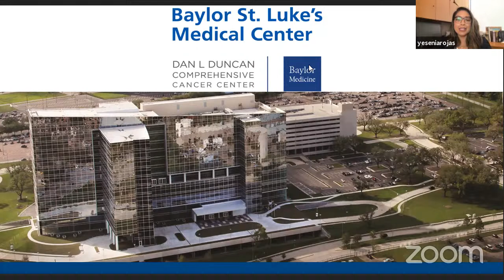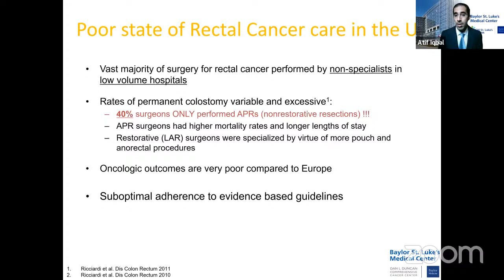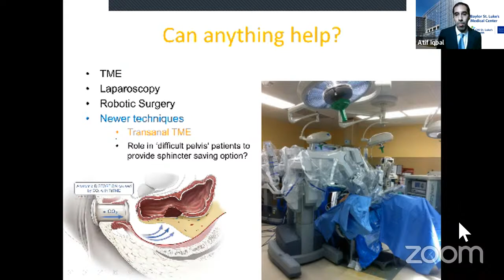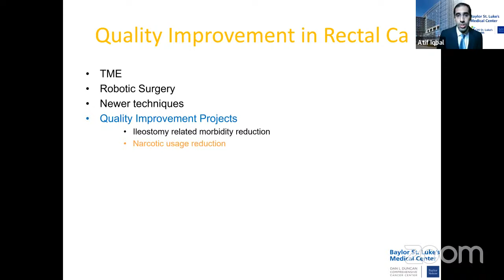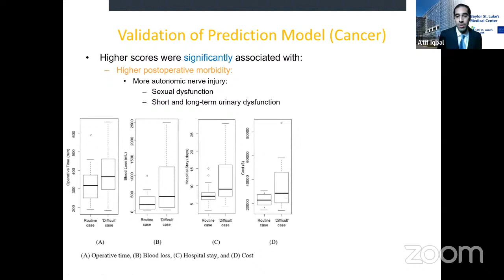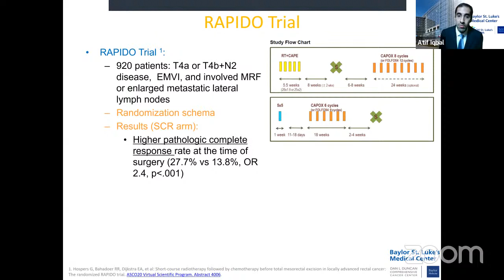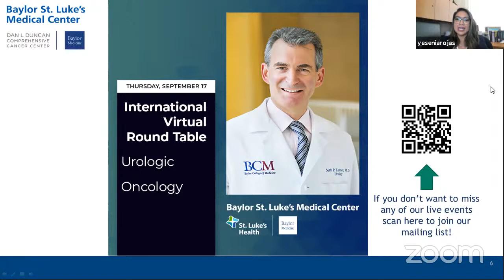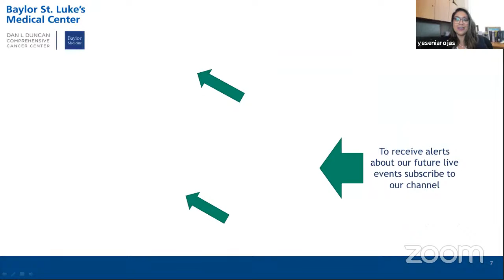International Virtual Round Table| featuring Dr. Atif Iqbal